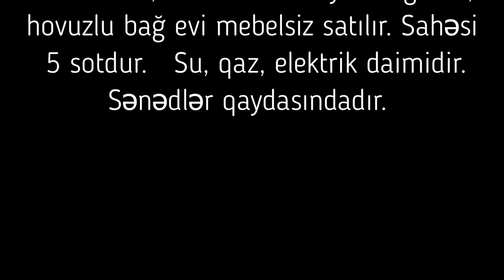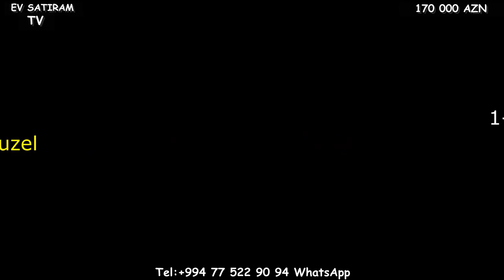NOVXANIDA, 170 000 m HOVUZLU EV SATILIR/Недвижимость в Баку/bina az/emlak az/bag evleri/heyet evleri